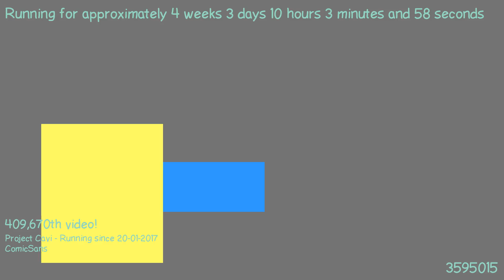1487664491 - Webdriver Cavi - H2